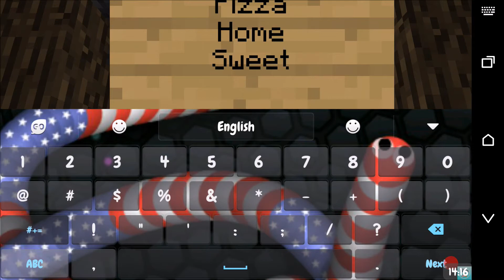Koltix Craft | Run~~~~ | EP. 2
The long waited KoltixCraft is BACK!